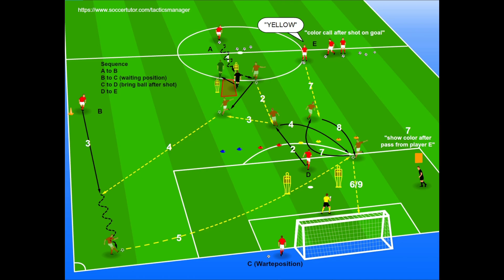Kognitives Training 2 (mit doppeltem Torabschluss)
Schwerpunkte 🎯 :
Passspiel, Ballan-/mitnahme, Torschuss (nach Flanke), Orientierung (Schulterblick), Handlungsschnelligkeit,

Spieleranzahl :
mind. 8 bis …

Geräte/ Material:
2 Dummys oder Hindernisse, 4x2 verschiedenfarbige Hütchen, Kegel zur Stationsmarkierung.

Ablauf und Hinweise:
Siehe Video.
Startet diese Übung erst mal nur mit Farben „rufen“ nach der Flanke.
Später steigern in dem Trainer zusätzlich ein Farbe nur anzeigt nach erstem Torschuss.
Dabei öfters Position wechseln damit Spieler immer wieder sich umdrehen muss (Schulterblick) bevor Ballannahme statt findet.
Nach ein paar Versuche ruhig etwas mehr Tempo fordern.

Damit nicht Bälle ausgehen ruhig den Torschützen nach Torschuss Bälle mitnehmen.
Auch die über den Zaun geschossene :-D

Varianten:
• Rechte Seite sowie auch linke Seite bespielen.
• Nur noch visuell Farben anzeigen.
• Stürmer schon bei der ersten Aktion zusätzlich durch ein vorher angezeigtes Hütchentor laufen lassen vor Ballannahme (also 3 mal Farben anzeigen)

Vielen Dank für eure Aufmerksamkeit und freue mich schon auf das nächste mal…  🙋‍♂️ ⚽

PS:
Wenn dir das Video gefallen hat, darfst du das auch teilen

VIDEOBEARBEITUNGSPROGRAMM 🎞️ :
MAGIX Video Deluxe

MUSIK 🎵 :
Future Love
von